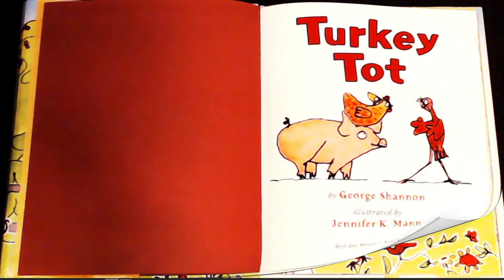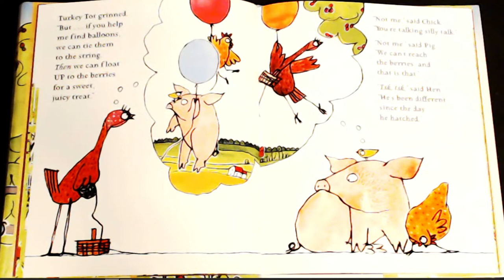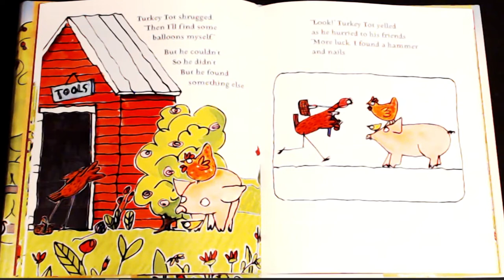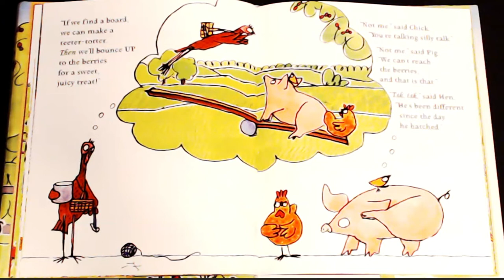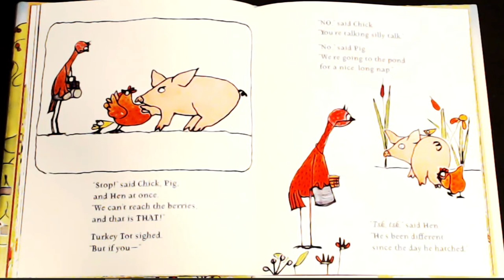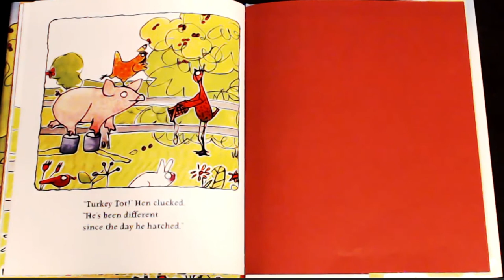Turkey Tot by George Shannon || Read Aloud || Simply Storytime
Turkey Tot by George Shannon, with read aloud preformed by Simply Storytime.  yummy looking black berries are too high to pick, but Turkey Tot figures out a way to reach them. Budding engineers and other creative-minded people will love Turkey Tot's optimism and can do attitude.

📚Support this wonderful author George Shannon by purchasing his book! There's nothing like holding the actual book in your hand and turning its pages to fully experience the story. These are books your family will treasure and read over and over again!

Hope you have enjoyed this read aloud of Turkey Tot by George Shannon and illustrated by Jennifer K. Mann.